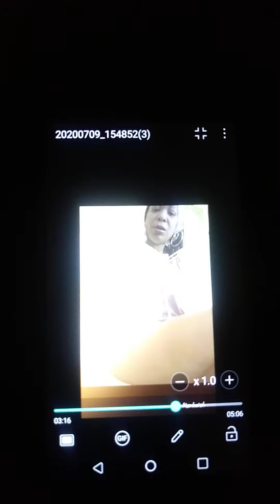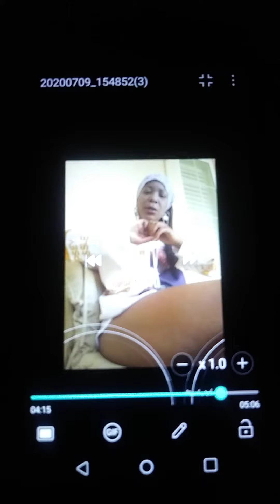Prayer Call for Ermias Ashegedom Nipsey Hussle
Markeish